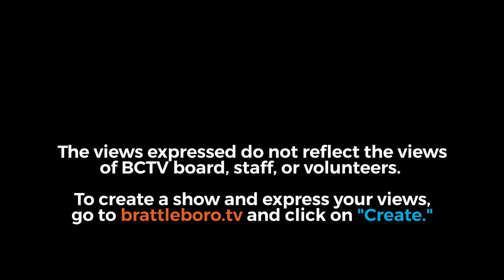Meet the Candidates Emilie Kornheiser, Candidate for State Rep. WDH-2-1 (DEM/PROG)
Host Marty Cohn talks with Emilie Kornheiser, Candidate for State Rep. WDH-2-1 (DEM/PROG)